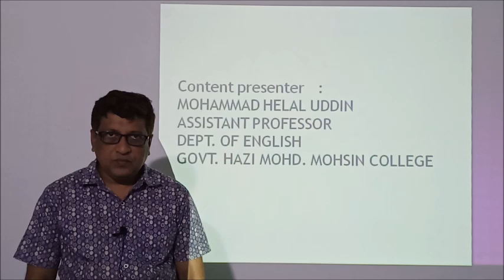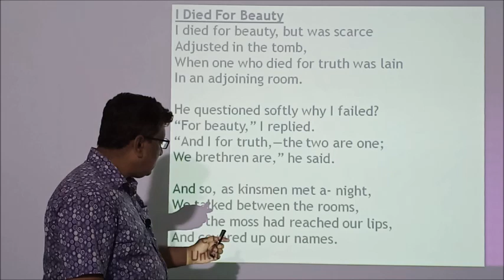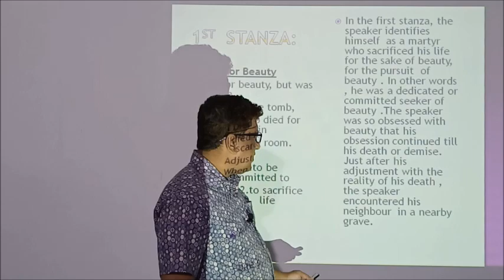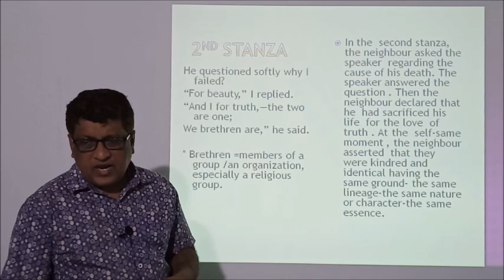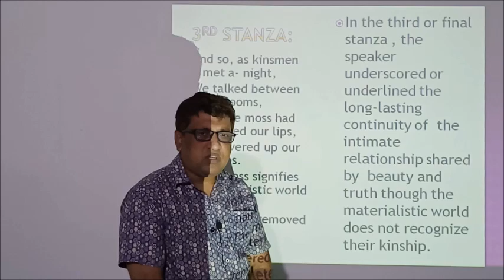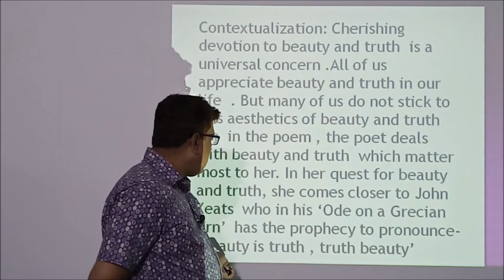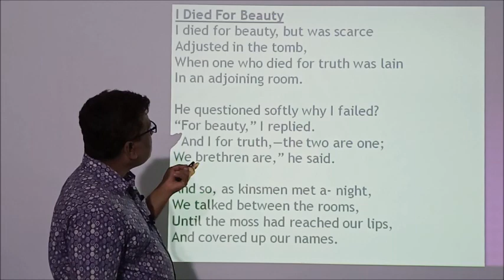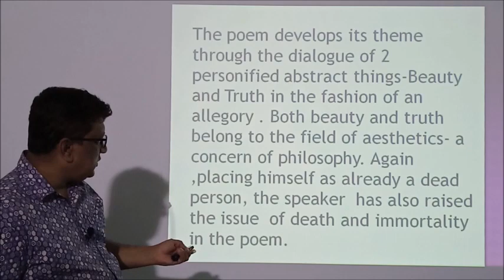I Died for Beauty A poem by Emily Dickinson Unit 5: (Art and Music), Lesson 1: What is beauty?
Mohammad Helal Uddin
Assistant Professor